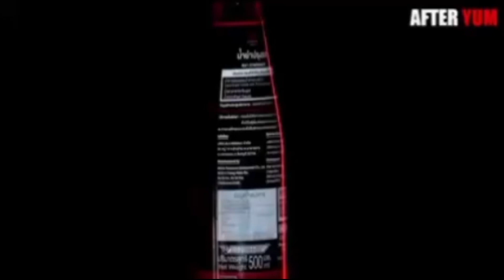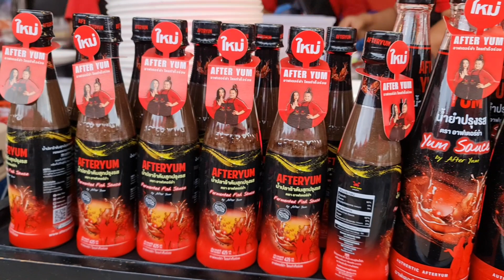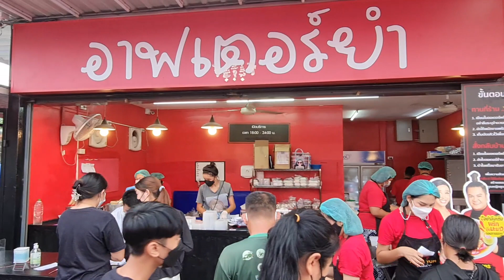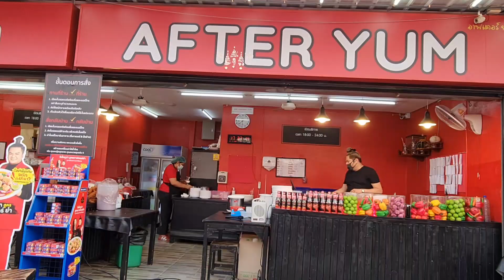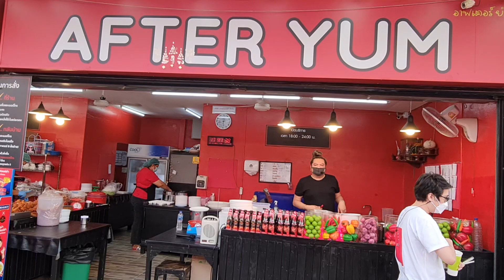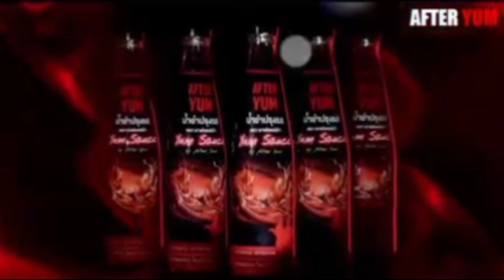ล่าสุด!!! After Yum ปั๊มแทบแตก ไม่ต้องมาพัทยาแล้วนะ น้ำยำ น้ำปลาร้า พร้อมส่งถึงบ้าน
After yum พัทยา
เปิด 12.00น - 23.00น. อังคาร - พฤหัสบดี
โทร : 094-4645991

สวัสดี fc ที่น่ารักทุกๆคน รักและเอ็นดู
คอมเม้นพูดคุยกันด้วยน้าค้า ขอบคุณค่า

ไลน์ : sheenaechannel
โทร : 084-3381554